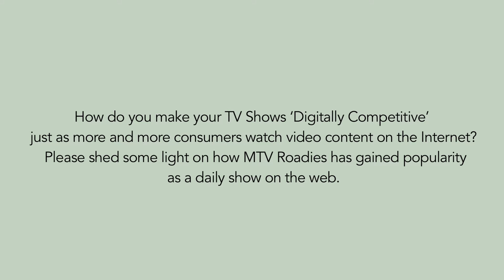[Video Interview] Ekalavya Bhattacharya, MTV India, on How To Market TV Shows Online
Eklavya Bhattacharya- the Digital Head of MTV India, informs us that what people actually do while using Webisodes and Audiosodes